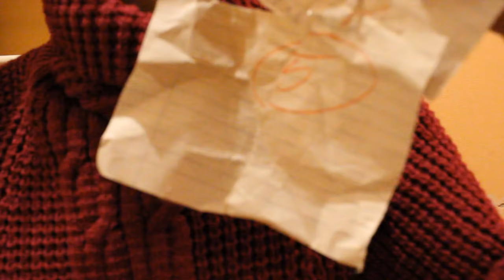Jaké to je mít mladšího sourozence #3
Tak lidi tady máte 3. díl jaké to je mít mladšího sourozence
Pokud jste někdo jedináček, a toužíte mít mladší sourozenci, tak se nejdřív podívejte na tohle video. Enjoy :)
Kvůli zákonu COPPA je video 13+